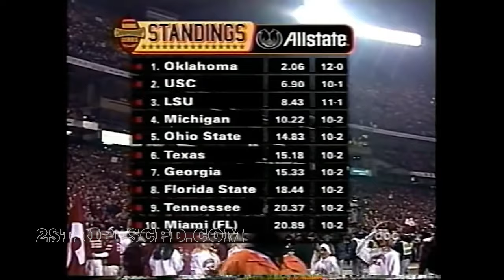Darren Sproles and Kansas State Upset Oklahoma in the 2003 Big 12 Title!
Kansas State running back Darren Sproles piles up 323 total yards (235 rushing) and a touchdown in the Wildcats' 35-7 upset win over #1 Oklahoma in the 2003 Big 12 Championship.